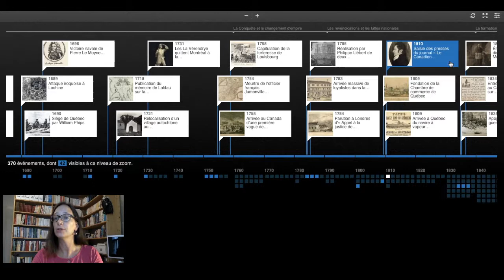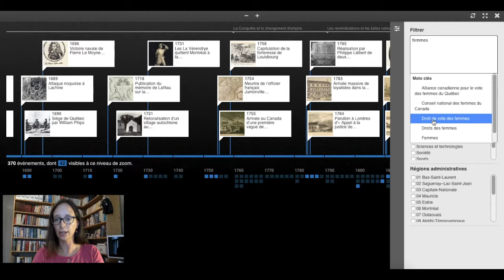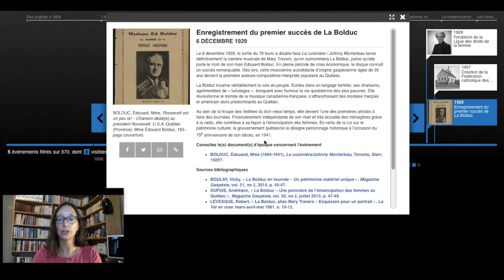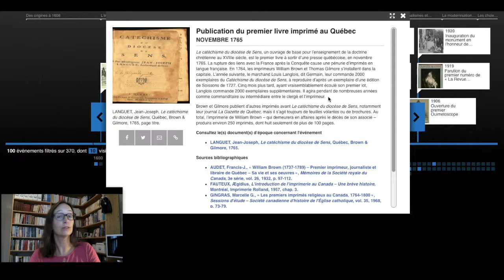Tutoriel - Ligne du temps du Québec (BAnQ)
Voici un court tutoriel présentant les fonctionnalités de la ligne du temps du Québec développée par Bibliothèque et Archives nationales du Québec. Il s'agit d'un outil de référence en histoire du Québec qui met en valeur les collections numérisées de BAnQ.